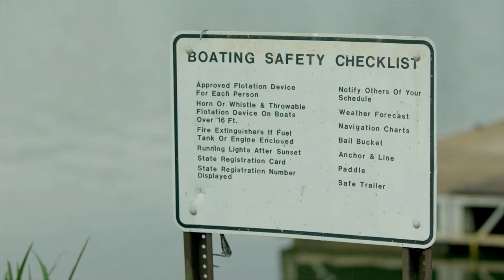Canoeing to the Wild Islands of Cherokee Lake (Russellville, Tennessee) - Tennessee Valley Uncharted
Erick Baker and his friends from TVA are canoeing to the Wild Islands of Cherokee Lake, where there are 100s of acres of dispersed, or informal, campsites. First up, Chamber Island.

Credits:
Host: Erick Baker
Executive Creative Director: Joseph Nother
Executive Producer: Taylor Walters
Director of Photography: Cody Walters
Producers: Kristin Majni, Adam Wigren, Emily Bullen
Writers: Taylor Walters
Camera Op: Matthew Rogers
Sound: Mike Dearing
Post Production Supervisor: Michael Cummins
Editor: Ian LaPierre
Sound Editor: Mike Dearing

Special Thanks To:
Blackberry Farm
Grainger County Tomato Festival
Clay Guerry
Brian Stewart

Additional Thanks To:
Auralation Music
CaptionLink